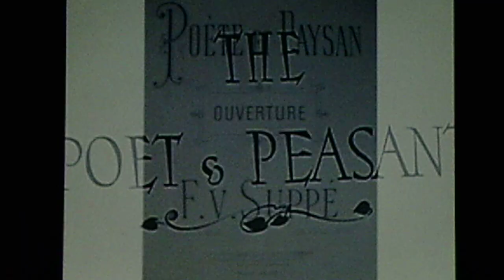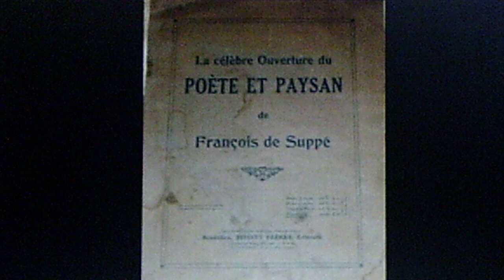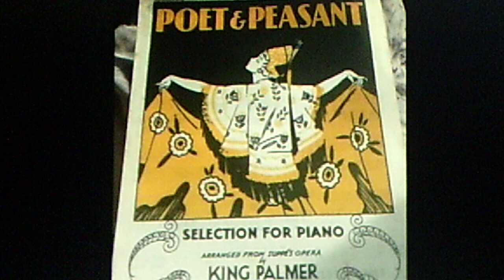Arthur Pryor's Band: (SUPPÉ)‎ "Poet and Peasant Overture" (1908)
Source: shellac acoustic VICTOR 78 #16385-B (B-6219)
Recorded May 20, 1908 and released Oct. '09